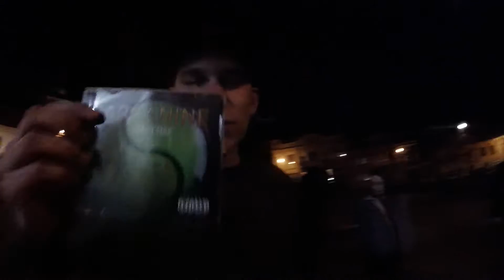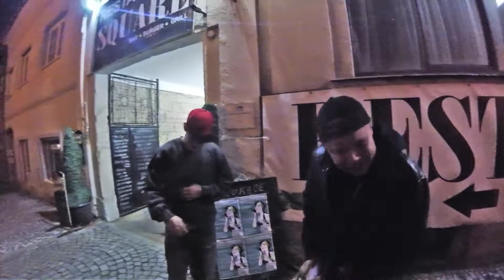Gary Oak feat. Chriss - Mrtvý město (music video by Wokyn)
Lyrics:

Unhošť, to je mrtvý město, nikde nikdo, prázdný ulice, je pátek večer jedna hodina
Nikde nikdo, prázdný ulice, dáváme ruma s kolou na lavičce
Potkávám Krtka, čum na tyhle palice, ubal kámo máš toho rance, ubalí bůček, neřeší finance
Pošli kámo, posílej, posílej, potah, potah, plíce, plíce,
Víc kámo pořádný plíce, chceš poslat shota? Radši né, víš co
Nevim, jedem party hard, mrtvý město samej retard
Vlezeš do hospody, věkovej průměr 56, Unhošť je to nejmrtvější město ze všech měst
Vlezeš do klubu, věkovej průměr čtrnáct, radši si ho necháš jen vykouřit páč se jí bojíš prcat
Ukaž občanku, jestli ji vůbec máš, Unhošt je mrtvá, vždyť to znáš
Ale stejně to tady mám rád, Soda je pán, každej mě zná
Tak stav se někdy na privát, sousedka ale nemůže spát, tak volá městapo
Dobrý den, děláte bordel, běžte spát, pane policajt, já bych rád
Ale jsem v takovejch sračkách. že nemůžu spát, proč mě musíte pořád srát
Lidi mám vás rád, ale přestaňte mě kurva srát, chci jenom v klidu chlastat

Unhošťská party hard, pojďte všichni na privát
Jdem chlastat, jdem chlastat, unhošťská party hard

Unhošť, to je mrtvý město, připadá mi, že tu zdechlo všechno
V noci venku skoro nikdo, možná tak garda, ty jsou mi ale jedno
Na unhošťskym Václaváku, potkám vždy někoho z mých felláků
Chlastaj, nebo jen zevlej to je jedno, všichni vědi, že nám patří tohle město
Kráčim se svojí flaškou po ulici, zapaluju brk, hledám svou čepici
Pak zjistim, že čepici mám na hlavě, to jsem tak v píči? No to snad né
Kostel odbil 1 ráno, kolem dokola žádný stehno, vítej v Unho, to je to město
Popojdu ještě kousek dál, kdo to támhle stojí opodál, myslim že Soda, je to ten pán, hltá ten rum jako já
Většina z vás o tom neví nic, nevíte co je to bejt dítě ulic
Tak vylezte ze svejch ulit, vymrdaný Češi kradou nechtěj platit
Destiluju lidi tohle nechtěj zažít, jdi do píči se svojí ekamontáží
Neboj Cris přichází v peacu, je poprví na featu,
Možná pije až přes míru, tak snad se mu podařilo hodit pár slov do rýmu